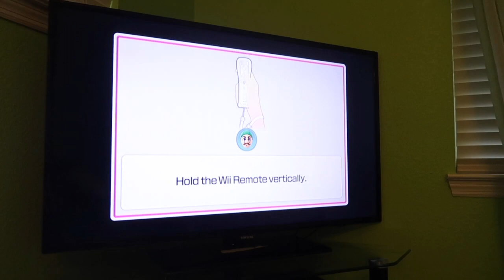Wii Party U TV Party Showcase 60fps - Highway Rollers (Luigi vs Master Difficulty) (Part 2)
In part 2 of this TV Party showcase, I continue Highway Rollers from Wii Party U as Luigi, and I'm playing against CPU Miis on Master Difficulty. This game is INCREDIBLY difficult when playing against the Master Miis. You have to be EXTREMELY lucky with your dice rolls because one unlucky roll can REALLY mess you up. Best viewed in 60fps.